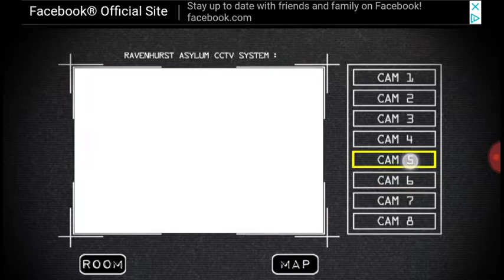Playing ASYLUM 5 NIGHT SHIFT!!!!!!